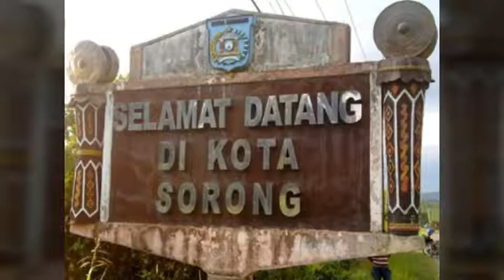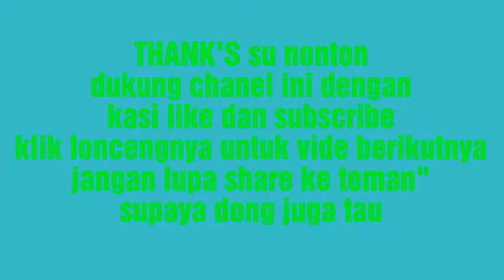sorong Spot terbaik buat hunting sunset di kota sorong || wisata alam pal putih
Kali ini saya kasih rekomendasi buat teman" di sorong yang suka hunting" sunset, pemandangan alam hijau, rerumputan, ilalang, bukit hijau yaitu tempatnya di bukit adumama yang berlokasi di area rufei kota sorong.
folow my instagram noba takiya
folow my facebook noba takiya
tonton juga video jalan ke petik bintang maybrat